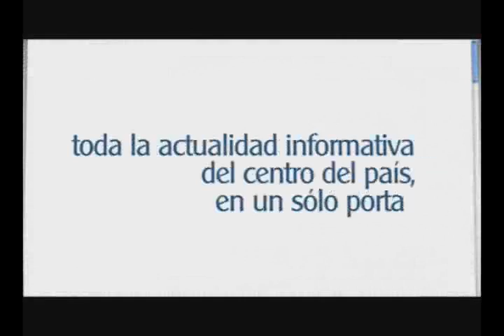Inauguración Expo Cotopaxi 2013